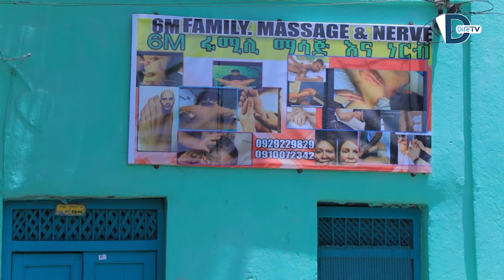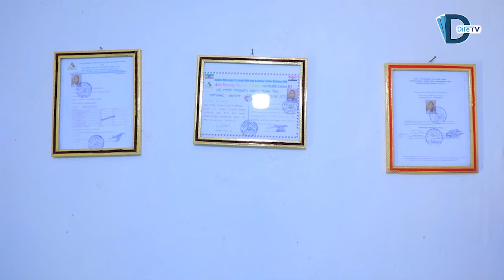Shikifii || Turtii Wallisaa fi Ogeeysa Shukkuummaa Maftuu Alii Waliin Taasifame